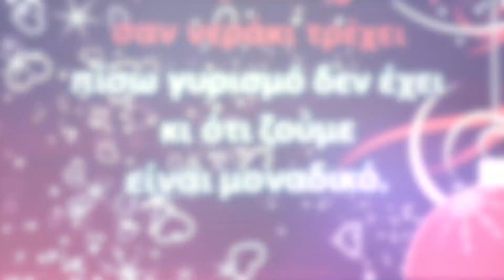Παναθηναϊκός ΑΟ: Ρούλα Μούλη, Άσπα Καλαμπάκου και Αναστασία Σλούκα σε μία... διαφορετική συνέντευξη